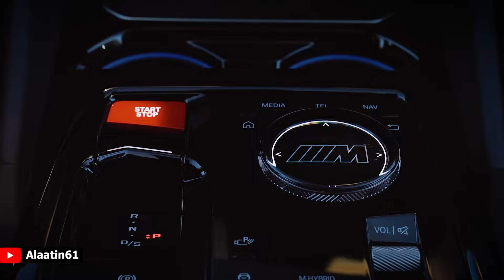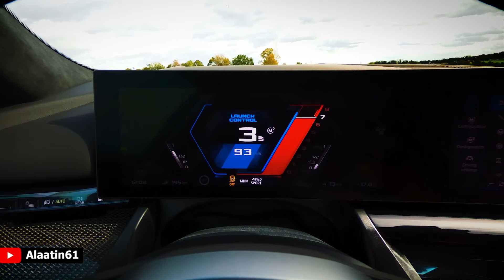The New BMW M5 - Sound, 727 HP and 313 KM Top Speed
The new BMW M5 is ushering in a new era of high-performance sedans, now featuring an electrified drive system. This seventh-generation model utilizes the M HYBRID system, combining a high-revving V8 engine with M TwinPower Turbo technology and an electric motor. The BMW M5 2025 delivers a total output of 727 hp and 1,000 Nm of torque, enabling it to accelerate from 0 to 100 km/h in just 3.5 seconds. This powerful combination is managed by an eight-speed M Steptronic transmission and the M xDrive all-wheel-drive system, ensuring optimal performance and handling.